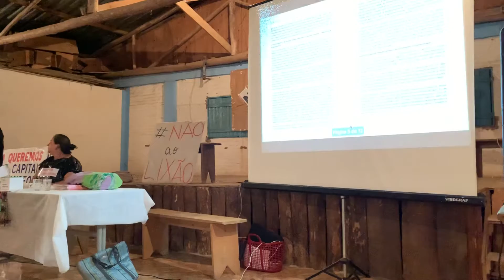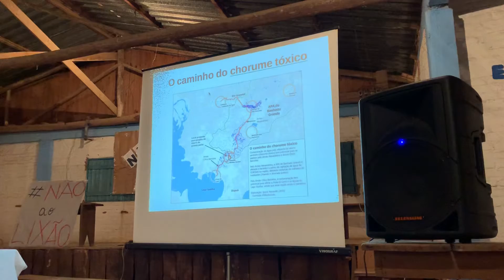Ep 08 Reunião da comunidade do Cantagalo de 1 ano de luta contra o lixão de outras cidades